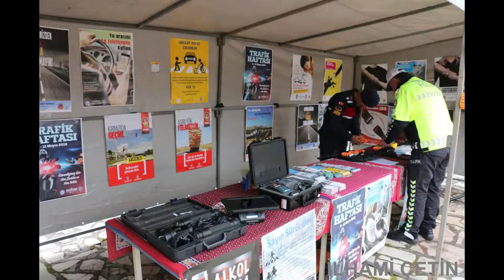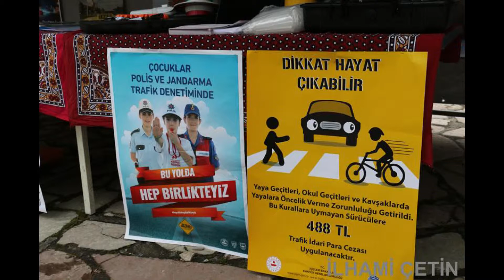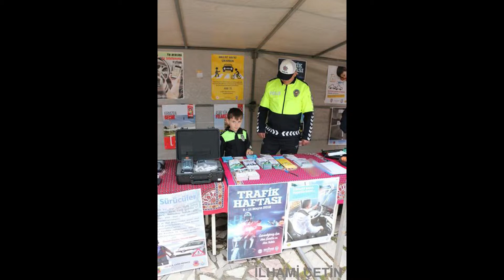MUDURNU'DA TRAFİK HAFTASI KUTLANDI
MUDURNU'DA TRAFİK HAFTASI KUTLANDI.İLÇE KANDARMA TRAFİK VE İLÇE EMNİYET MÜDÜRLÜĞÜ TRAFİK EKİPLERİ TARAFINDAN ATATÜRK ANITI YANINDA STANTLARDA ÖĞRENCİLERE EĞİTİM VERİLDİ